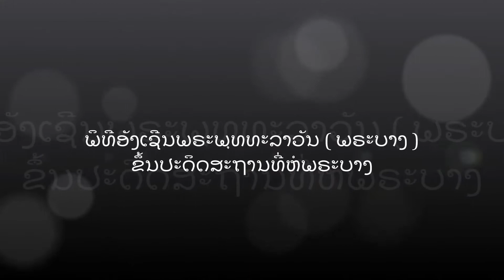ພິທີອັງເຊີນພຣະພຸທທະລາວັນ ( ພຣະບາງ )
ພິທີອັງເຊີນພຣະພຸທທະລາວັນ ( ພຣະບາງ ) ຶ້ນປະດິດສະຖານທີ່ຫໍພຣະບາງ
พิธีอัญเชิญพระพุทธลาวัล ขึ้นประดิษฐานที่หอพระบาง

ຕອນເຊົ້າເວລາປະມານ 08:00 ໂມງ ຂອງວັນທີ່ 20 ເມສາ 2018 ທີ່ວັດໃຫມ່ ສຸວັນນະພູມມາຣາມ ນະຄອນຫລວງພຣະບາງ ໄດ້ມີພິທີອະຣາດທະນາອັງເຊັນພຣະພຸທທະລາວັນ ( ພຣະບາງ ) ແຫ່ເຫີນຂຶ້ນໄປປະດິດສະຖານທີ່ຫໍພຣະບາງ ໃນຫໍພິພິຕະພັນ ນະຄອນຫລວງພຣະບາງ ຫລັງຈາກທີ່ມີພິທີອະຣາດທະນາອັງເຊີນລົງມາຫົດສົງແຕ່ວັນທີ່ 17 ເມສາ 2018

ໃນເວລາ ປະມານ 07:00 ໂມງເຊົ້າ ໄດ້ມີພິທີອັງເຊີຍພຣະບາງ ໂດຍມີພຣະມາຫາຖະຣະ-ນຸເຖຣະເຈົ້າ ການນຳພັກ-ລັດ ນັກປາດໂຫຣາຈາຣຍ໌ ປະຊາຊົນທົ່ວໆ ທັງພາຍໃນແລະຕ່າງປະເທດ ມາເຕົ້າໂຮມກັັນຢູ່ທີ່ວັດໃຫມ່ ສຸວັນນະພູມມາຣາມ ມີພິທີຄາຣະວະອົງພຣະບາງເຈົ້າແລ້ວ ມີການອະນາໄມ້ ລ້າງຊ່ວຍ ຈາກນັ້ນກໍ່ຈະມີພະນັກງານຂອງຫໍພິພິຕະພັນ ຫໍພຣະບາງ ຊ່ວຍກັນອັງເຊີນພຣະບາງເຈົ້າຂຶ້ນຣາຊຣົຖ ແລ້ວແຫ່ ໂດຍມີ ຜູ້ຖືທຸງຊາດແລະທຸງສາສະໜານຳຫນ້າ ຈາກນັ້ນກໍ່ມີຂະບວນຂອງມະໂຫລີ ເສບໄປນຳ ຕໍ່ຈາກນັ້ນກໍ່ແມ່ນຂະບວນຂອງນັກປາດໂຫຣາຈາຣຍ໌ ການນຳພັກ-ລັດ ແລະຂະບວນຂອງພຣະສົງອົງຄະເຈົ້າທັງຫລາຍ ແລະກໍ່ແມ່ນຣາຊຣົຖຂອງພຣະພຸທທະລາວັນ(ພຣະບາງ) ຕາມຫລັງດ້ວຍຜູ້ຄົນທີ່ຖືຂັນເຂົ້າຕອກດອກໄມ້ ໃສ່ຊຸດລາວແຫ່ເຫີນຕາມຂະບວນຣາຊຣົຖຂອງພຣະບາງເຈົ້າ ເຂົ້າສູ່ຫໍພຣະບາງ ເພື່ອໄດ້ເຮັດພິທີສັກກາຣະອັງເຊີນພຣະບາງຂຶ້ນສູ່ຫໍບຸດສະບຸກໃນຫໍພຣະບາງ

ໃນຕອນເຊົ້າຂອງມື້ນີໃນເວລາ 05:00 - 07:00 ໄດ້ມີຝົນຕົກຟ້າມຶດ ເຮັດໃຫ້ອາກາດເຢັນກ່ອນທີ່ຈະມີພິທີອະຣາດທະນາອັງເຊີນພຣະບາງຂຶ້ນ ແລະທີສຳຄັນ ບັນດາວັດວາອາຮາມຕ່າງໃນເຂດນະຄອນຫລວງພຣະບາງ ກໍ່ຈະອະຣາດທະນາອັງເຊີນພຣະພຸທທະຮູບທີ່ນຳລົງມາຫົດສົງຕາມວັດຕ່າງໆຂຶ້ນພ້ອມກັບພຣະບາງ ຄືວັນທີ່ 20 ເມສາ 2018 ຫລັງຈາກທີ່ນຳເອົາພຣະພຸທທະຮູບຕ່າງລົງໃຫ້ຜູ້ຄົນຫົດສົງ

ແຕ່ວ່າ ບັນດາວັດຕ່າງໆ ທີ່ຢູ່ເຂດຊຽງທອງ ແຖວຫົວເມືອງ ຕັ້ງແຕ່ ວັດຈູມຄ້ອງ , ວັດຊຽງມ່ວນ, ວັດປ່າໄຜ່, ສຼີພຸທທະບາທ, ວັດໜອງ , ວັດແສນ , ວັດສົບ , ສຼີມຸງຄຸນ , ສຼີບຸນເຮືອງ ,ວັດຄີລີ ແລະວັດປາກຄານ ແມ່ນຍັງບໍທັນເອົາພຣະພຸທທະຮູບພາຍໃນວັດຂຶ້ນເທື່ອ ຈະມີພິທີອະຣາດທະນາເອົາຂຶ້ນພ້ອມພຣະເຈົ້າໝ່ານ ຂອງວັດຊຽງທອງ ທີ່ຈະພິທີອະຣາດທະນາອັງເຊີນລົງຫົດ ໃນວັນທີ່ 23 ເມສາ 2018 ຈົນຮອດວັນທີ່ 28 ເມສາ 2018 ນີ້ ຖ້າມີພິທີອະຣາດທະນາອັງເຊີນພຣະເຈົ້າໝ່ານ ຂອງວັດຊຽງທອງ ລົງຫົດສົງມື້ໃດ ຫລືອະຣາດທະນາອັງເຊີນຂຶ້ນມື້ໃດ ມື້ໃດມື້ຫນຶ່ງກໍ່ມີຝົນຕົກໂຮຍຮ່ຳ ເຮັດໃຫ້ອາກາດຊຸ່ມເຢັນ ຜືນດີນກໍ່ມີຊີວິດຊີວາ ທີໄດ້ນ້ຳທີບຈາກທ້ອງຟ້າມາຫົດສົງ ນັ້ນແລ ໃຜໆ ຍັງບໍ່ທັນໄດ້ມາຫົດສົງພຣະພຸທທຮູບຕາມວັດວາອາຮາມຢູ່ໃນນະຄອນລວງພຣະບາງ ຈົນຮອດຄົບ 12 ວັດ ໄລຍະດັ່ງກ່າວນີ້ກໍ່ເປັນວາຣະໂອກາດດີທີ່ສຸດແລ້ວ ຈົນຮອດວັນທີ່ 28 ເມສາ 2018 ນີ້ເດີ ມາຫົດສົງກັນໄດ້ໃຫ້ຄົບ .

ມີຫລາຍໆຄົນຖາມມາວ່າ ເປັນຫຍັງພຣະບາງ ຈຶ່ງບໍ່ມີຕາ ? ນັ້ນ ກໍ່ເນື່ອງມາຈາກໃນອະດິດນັ້ນ ບັນດາຜູ້ຄົນທີ່ມີສັດທາກັບອົງພຣະບາງ ນັ້ນແມ່ນໄດ້ນຳເອົາຄຳປິວ ມາມາຕິດ ມາພອກຕາມບໍລິເວນຕ່າງໆ ທົວທັງອົງຂອງພຣະບາງ ເປັນເວລາຫລາຍຮ້ອຍໆປີ ຄຳຜິວຕ່າງໆກໍ່ຫນາຂຶ້ນ ດັ່ງຕົວຢ່າງພຣະບົວເຂັມ ທີ່ປະເທດມຽນມາ ນັ້ນແລ ຜູ້ຄົນນຳຄຳປິວມາຕິດອົງເພິ່ນຫລາຍໆຂຶ້ນ ຈົນປະຈຸບັນນີ້ ກໍ່ບໍ່ເຫັນລັກສະນະຂອງເພິ່ນເລີຍ ເຫັນເປັນແຕ່ກ້ອນຄຳ ດັ່ງນີ້ແລ.

ປີນີ້ກໍ່ມີຜູ້ສັດທາ ໄດ້ເອົາໂຖແກ້ວມາບັນຈຸ ນ້ຳລ້າງເກດສະດາຂອງອົງພຣະບາງ ເພີ່ນນຳໄປສັກກະຣະບູຊາແລະເຮັດນ້ຳມົນ ປັດເປົ່າສິ່ງອະປະມຸງຄຸນອອກການຊີວິດ ແລະນຳສິ່ງຕ່າງໆທີ່ດີງາມປະເສີດເຂົ້າມາ ເຊິ່ງຖືໄດ້ວ່າເປັນນ້ຳສັກສັກແກ່ຈິດໃຈຂອງຜູ້ຄົນທີ່ນັບຖືຂອງອົງພຣະບາງ ເປັນທີ່ສຸດ...
( ການຖ່າຍຮູບປີນີ້ແມ່ນຢາກຫລາຍ ເພາະເຈົ້າຫນ້າ ແລະອ້າຍຈົວຂອງວັດໃຫມ່ ເພິ່ນຈະບໍ່ໃຫ້ເຂົ້າໃກ້ ແລະໄລ່ອອກໄປຕະຫລອດ ) ປີນີ້ການຖ່າຍຮູບພາບພຣະບາງຈະບໍ່ໃຊ້ແຟດ ແລະຫາຈັງຫວະທີ່ຈະບໍ່ລົບກວນຜູ້ຄົນຕ່າງໆ ທີ່ມາສົງນ້້ຳພຣະບາງໃຫ້ນ້ອຍທີ່ສຸດ ຮູບອອກມາຈຶ່ງອອກມາສີມຶດໆໆ ອີກຢ່າງໃນເວລາທີ່ບັນທຶກພາບຝົນກໍ່ຕົກ ຟ້າກໍ່ມຶດ.